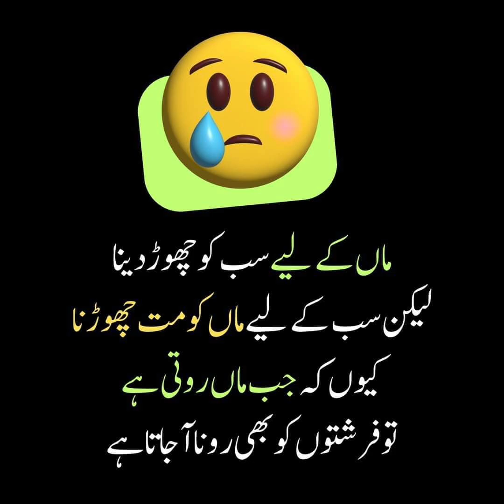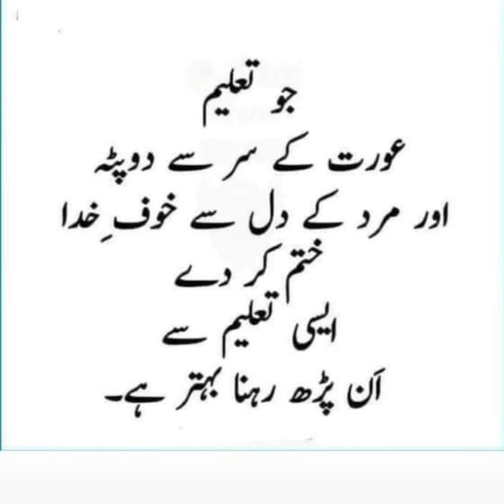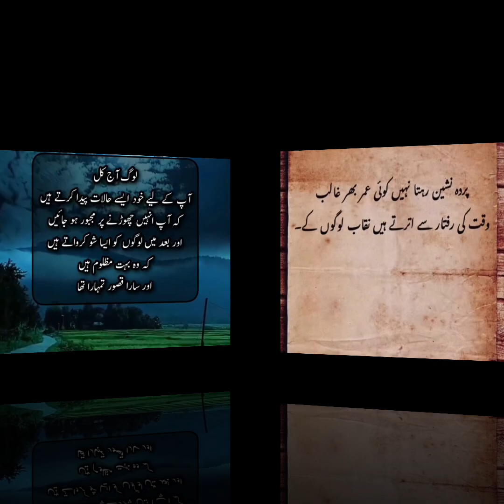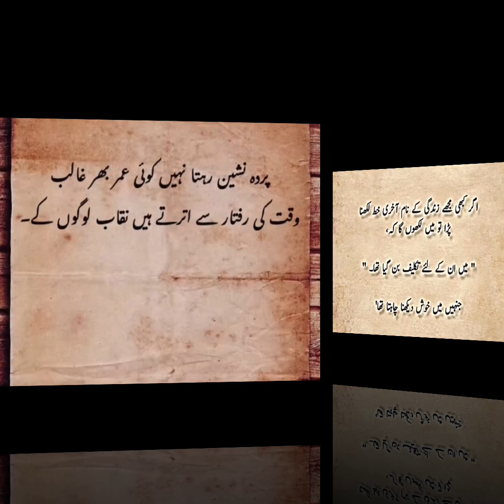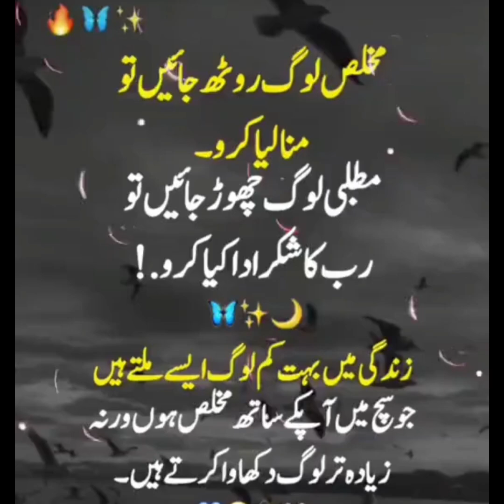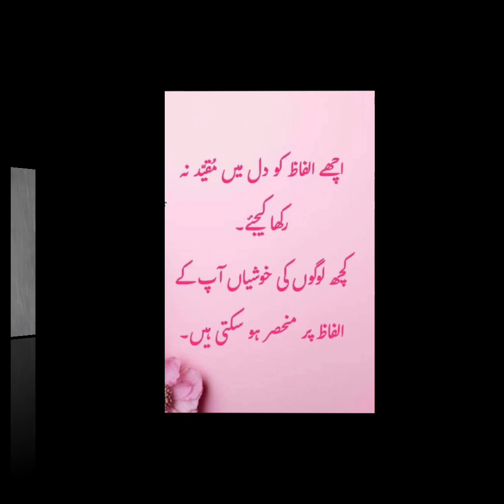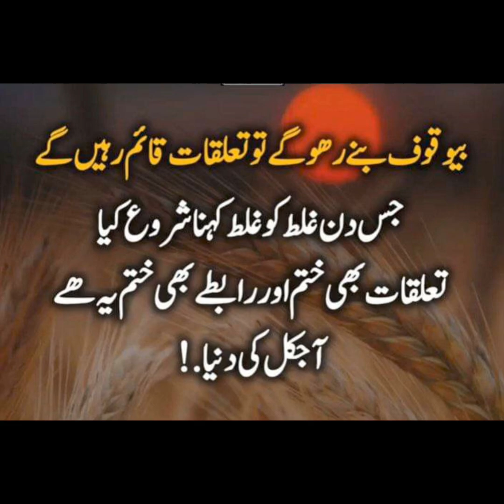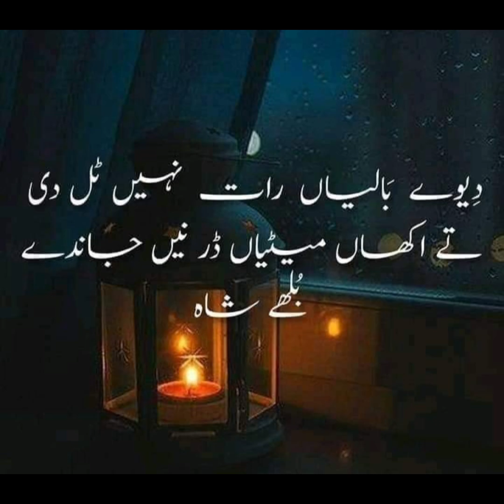Golden words | Best Quotes Urdu | Jaun Elia Poetry | Sad poetry in urdu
GOLDEN WORDS